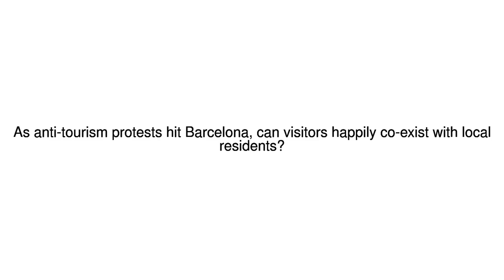News Update Pain in Spain 17/08/17